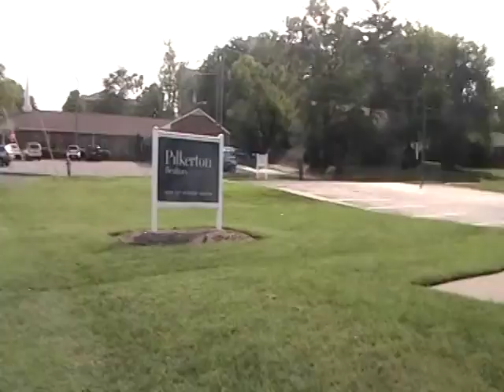A trip to the UPS store.